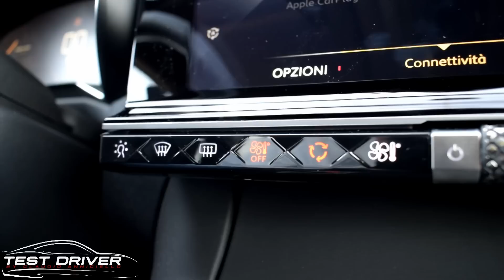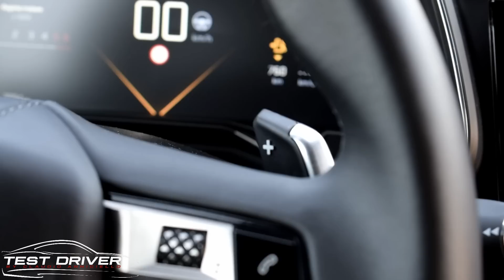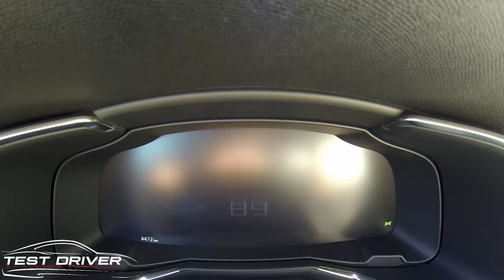Prova DS 7 Crossback: un...gioiello di SUV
Provata su strada la nuova DS 7 Crossback, SUV del brand di lusso di PSA che fa del design il suo tema centrale. La sua anima fascinosa ammalia dentro e fuori, con infotainment e cronografo che totalizzano la plancia. Ottimo il motore diesel 2 litri da 177 cavalli in abbinamento al cambio automatico EAT8 a 8 rapporti, dato che assieme garantiscono consumi interessanti nonostante la mole dell'auto.

ATTREZZATURA CHE USO PER I MIEI VIDEO:

Il compagno di avventure portabilissimo stabilizzato
Filtri indispensabili
GoPro per i camera car
Come attaccare la GoPro all'auto
Camera per le riprese in esterno
Drone tuttofare
Microfono da per la camera
Microfono a clip

Claudio Anniciello
Test Driver by Claudio Anniciello
Test Driver